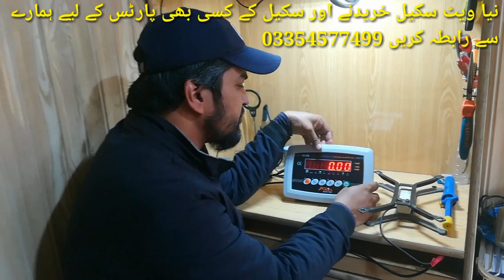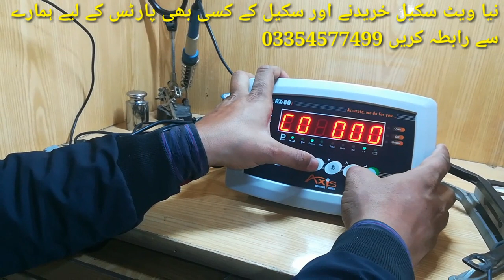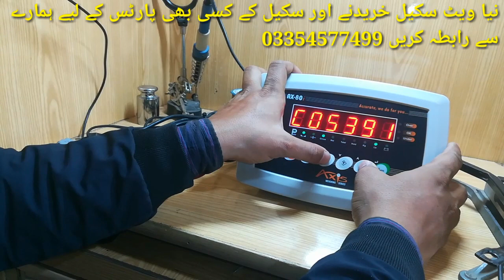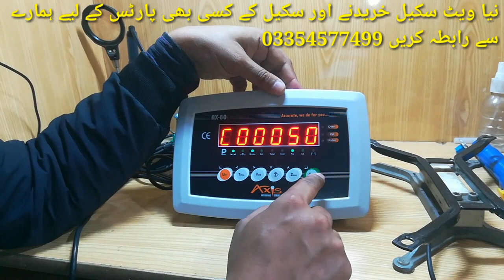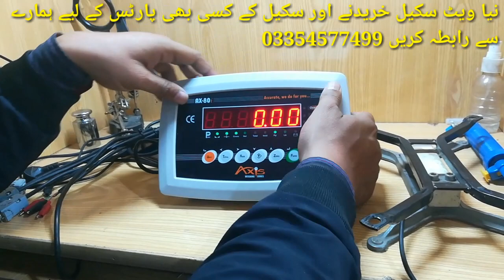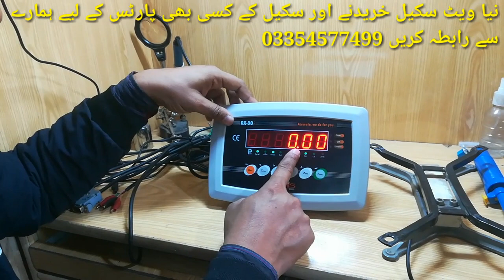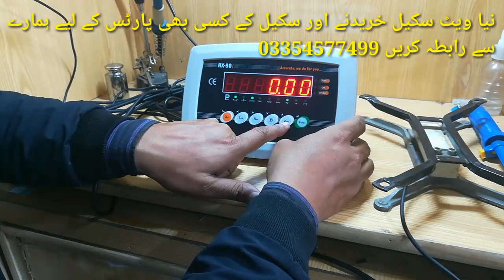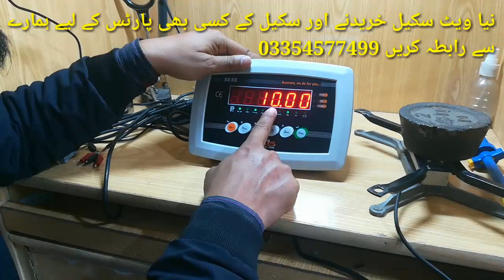50 kg Weighing Scale Control panal Axis AX 80i Calibration Setting by Care International Scale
50 kg Weighing Scale Control panal Axis AX 80i Calibration Setting by Care International
In this video we will learn How to do it Calibration of Axis AX80i Weighing Indicator
Axis AX 80i how can you reduce and increase the capacity.
How can you increase or reduce the decimal point of Axis AX 80i weight indicator.
A. How can increase or decrease increments of Axis AX 80i weighing indicator.
How can I do the unload calibration and Spain calibration of the Axis AX 80i indicator.